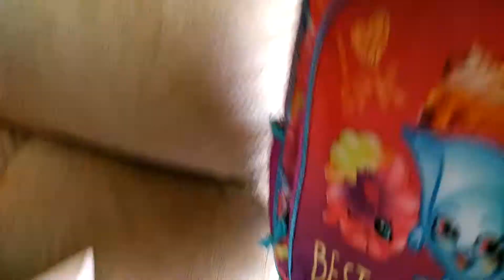School supplies review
Hope you like it there is a part 2 coming soon